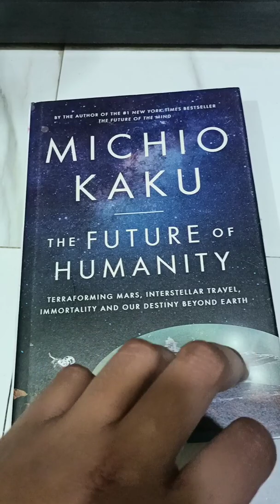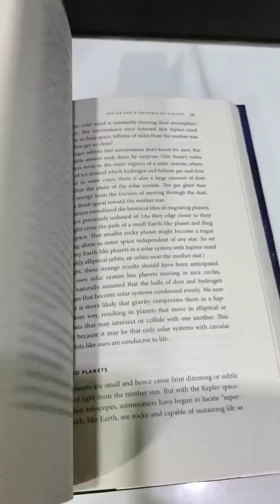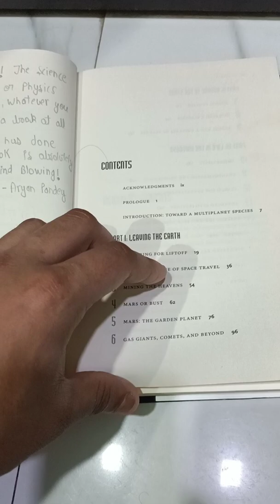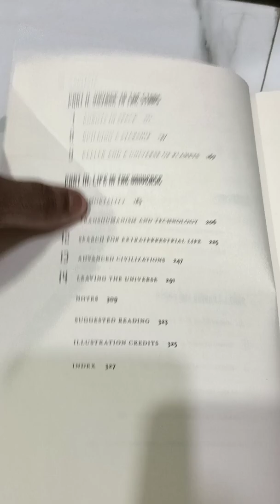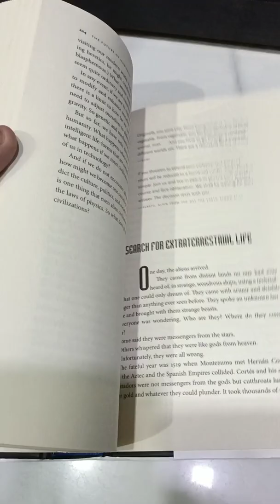The future of Humanity book by Michio kaku review ❤️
this is a fantastic book 📖